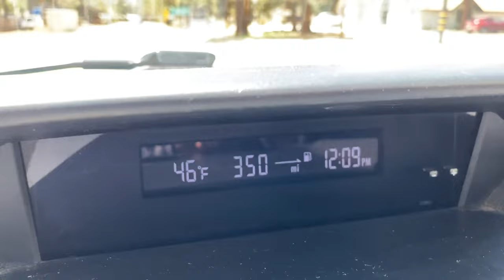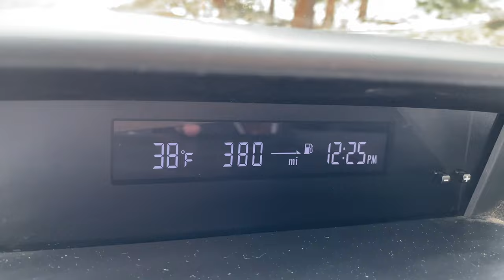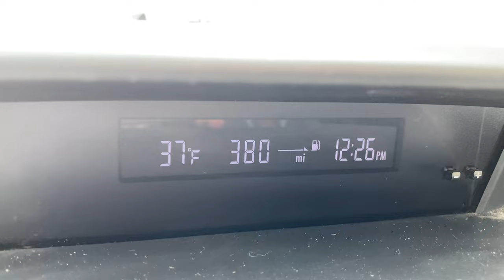The AFTERMATH. How much snow remains in Big Bear from our Spring Snow Storm? Whole Valley. 5/5/2023